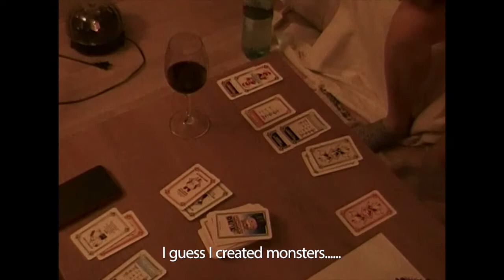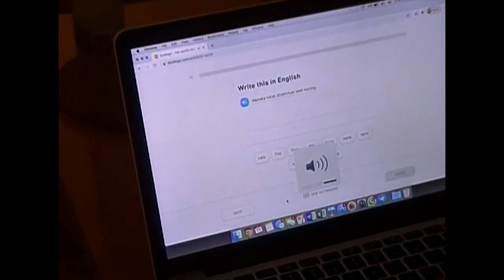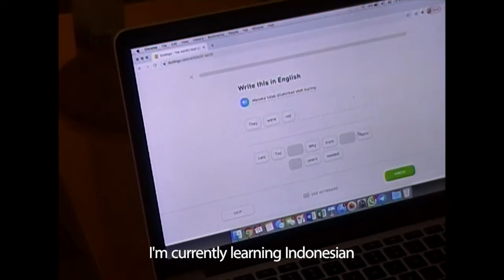(vlog) simple meals and visiting galleries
hi 🍃 sadly it was rainy most of this week where I live but I hope you had a good one 🌥